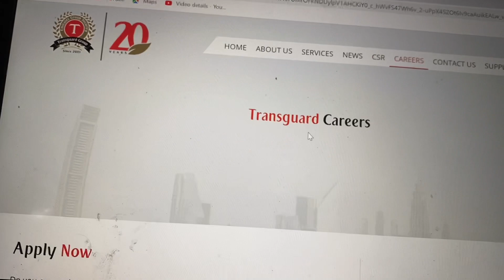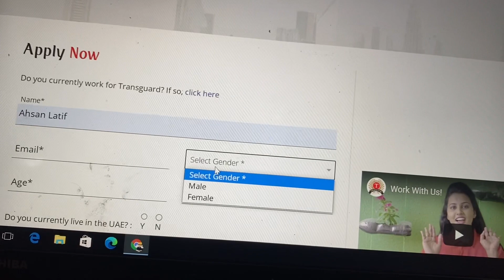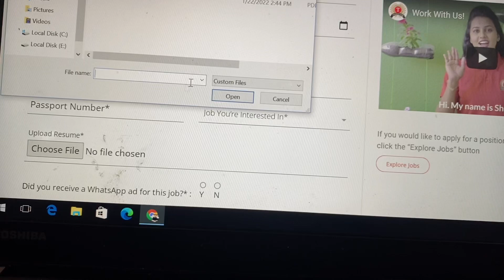Transguard Security Jobs In Dubai 2022